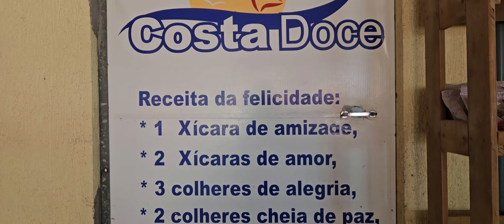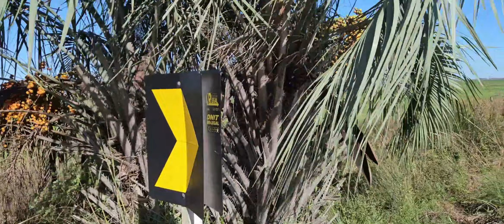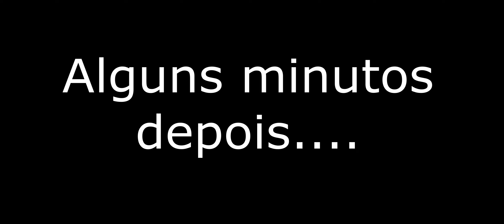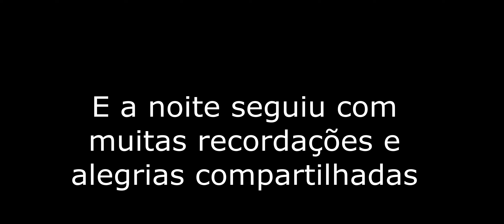T9 EP08 SANTA VITÓRIA DO PALMAR - RESERVA DO TAIM - REENCONTRO DE AMIGOS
Olá pessoal, bem-vindos à nona temporada de viagens do Casal 120!
Neste dias do mês de abril de 2024 nosso objetivo é contornar a extremidade Sul do Brasil. Iremos compartilhar um pouquinho deste passeio com vocês. Venham conosco.

Neste oitavo episódio, o sol nos encontrou estávamos chegando em Pelotas para uma visita familiar. Recarregados de boas energias, seguimos descendo rumo Sul. Atravessamos a Reserva do Taim e chegamos em Santa Vitória do Palmar para procurar um colega do Renato que havíamos visitado em 1994.
Assista o vídeo, curta, comente e compartilhe.

A temporada anterior, a oitava, foi um belo passeio pela Flórida nos Estados Unidos em agosto de 2023.

 A sétima, andamos com nosso motorhome Panda pelo Brasil. De Capão da Canoa até Aparecida de Goiânia, em Goiás. Se você gosta deste tipo de viagem, confira e conheça um pouquinho do Brasil conosco.

Na sexta temporada estivemos no nosso país vizinho, Peru, também fomos de avião e andamos de carro por lá. Confiram.  Divirtam-se conosco e conheçam um pouco mais do nosso querido Peru.

Somos a Sônia e o Renato e formamos o Casal 120. Estamos sempre viajando por aí e aproveitando cada oportunidade para confraternizar com familiares ou amigos.
Em 2022 fizemos uma nesta viagem especial  para  Macapá, indo pela rodovia Transbrasiliana (BR153), mas  sendo desviados pelos encantos de Brasília, das Chapadas e de Salinas, no Pará.  Levamos 70 dias para atingir este objetivo, ficamos dez dias muito tranquilos em Macapá e depois levamos 20 dias para voltar pra casa no Rio Grande do Sul. Totalizando 100 dias de viagem. Acompanhe nossos vídeos anteriores onde mostramos a travessia de balsa  desde Macapá até Santarém no Pará. São 47 horas dentro da balsa Amazonas. Sossegue, os vídeos são de aproximadamente 20 minutos cada um. Navegue conosco.

Até o próximo vídeo na próxima viagem!!

Siga o Casal 120 no YouTube!!

Para viagens de outros tempos, acesse o nosso blog